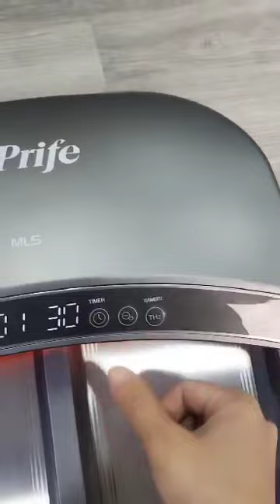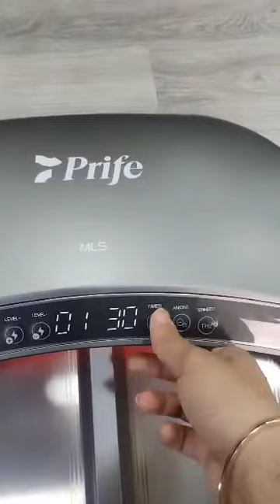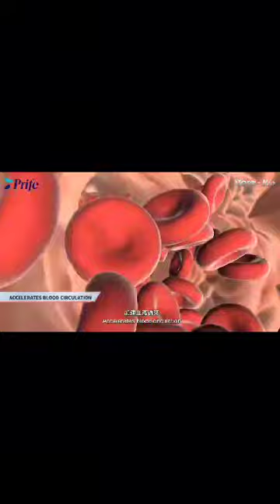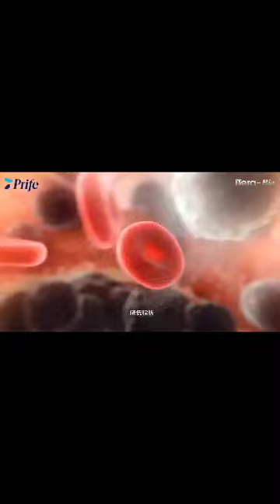itera bio by Coach Maricar Flores